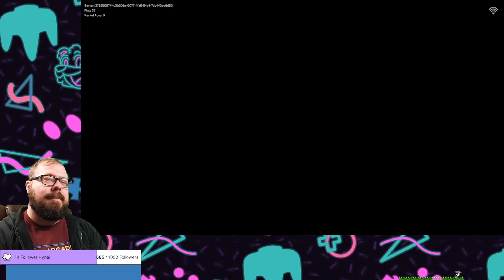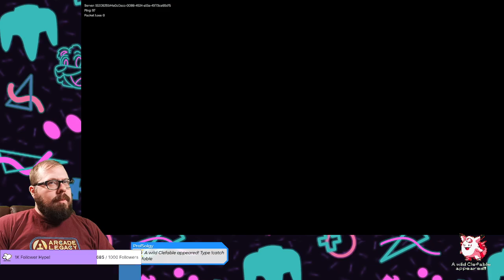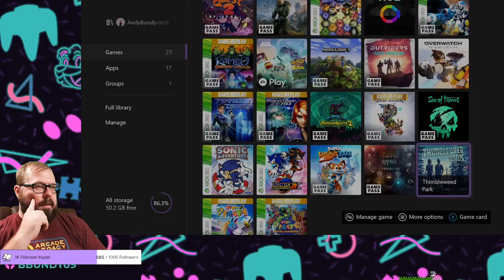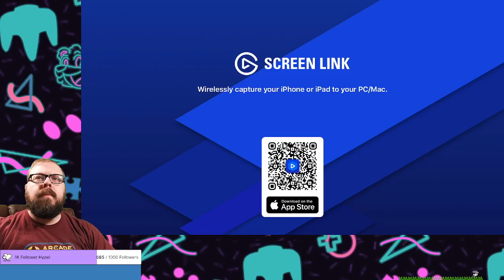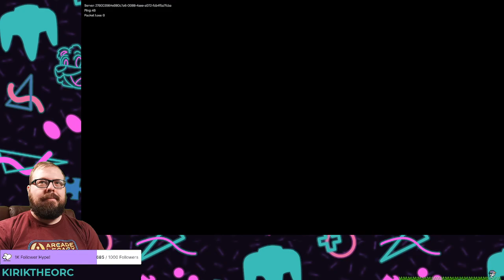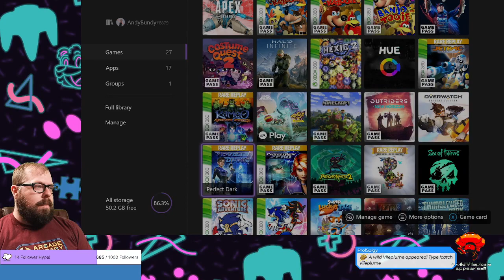Felt the urge for some Dodgeball! (12-14-21)